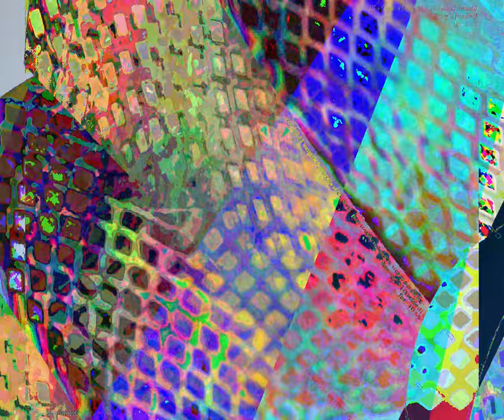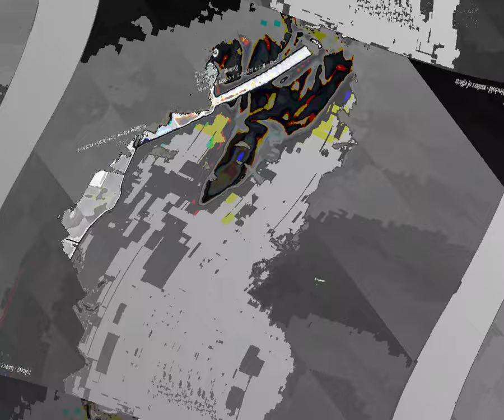[EPILEPSY WARNING] Movie 23 08 29 01h47m56s